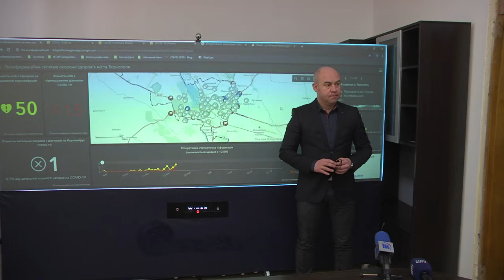У Тернополі презентували сайт з інформацією про коронавірус у місті